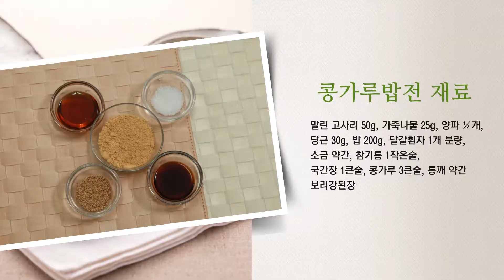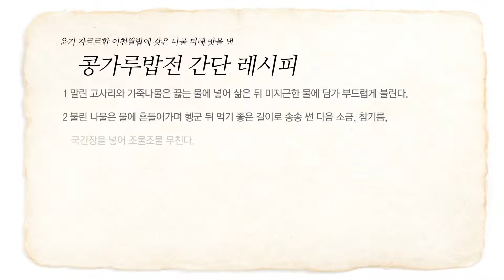[이천을 담은 특별한 밥상] 이천쌀 콩가루밥전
이천에서 자란 명품 특산물로 요리를 만들어 보는 '이천을 담은 특별한 밥상' 열두번째 영상입니다. 오늘의 요리는 아이들의 성장발육에 좋은 콩가루를 이용한 콩카루밥전입니다.